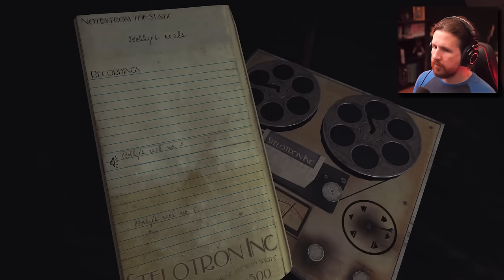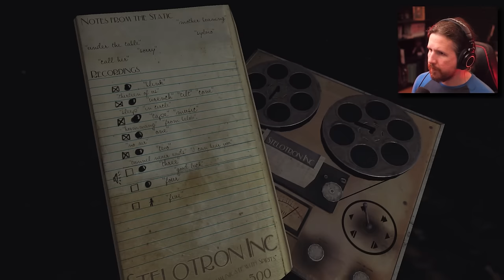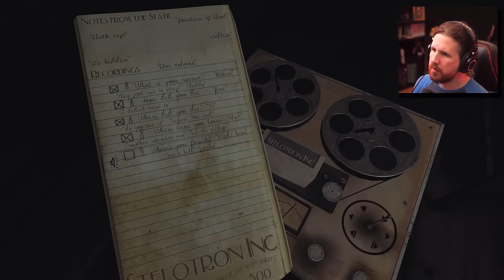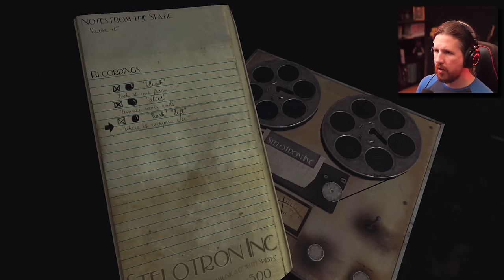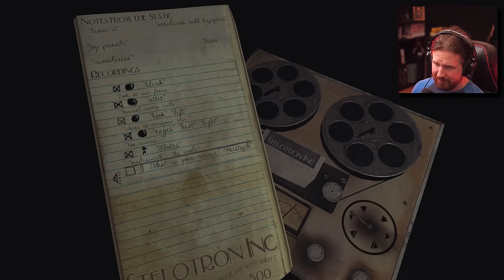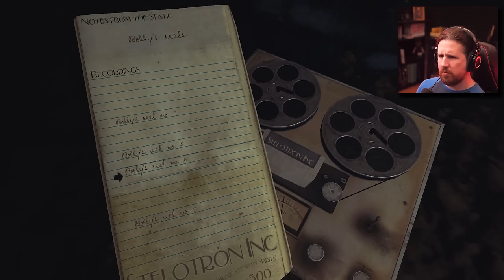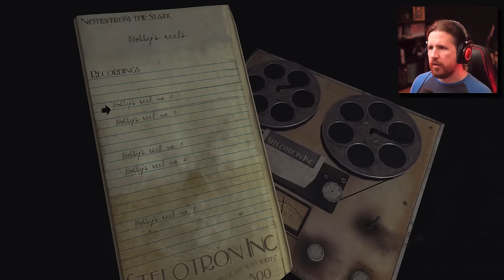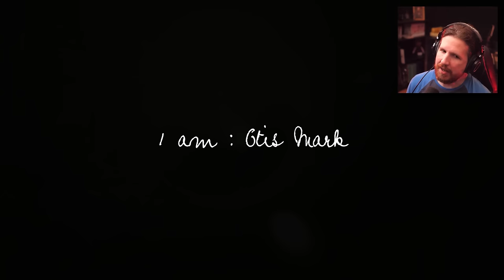Stuck in the tunnel [Sylvio - Part 2]